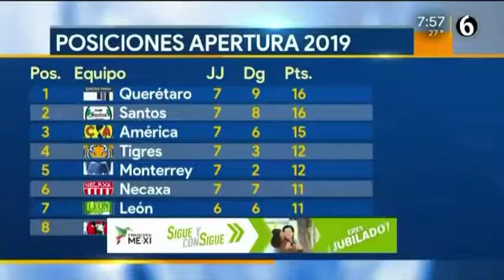LUX Fight League 006 Monterrey, Ceremonia de pesaje